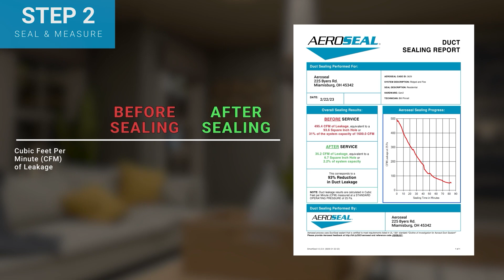Jarrod + Alex | Aeroseal Internal Duct Repair | Sonoma + Marin | Petaluma + Santa Rosa + San Rafael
Sonoma and Marin County! Today Alex and Jarrod are discussing our internal duct repair, @aeroseal . Homes typically leak in the range of 20-30% from their ductwork for their heating and air conditioning system.  This is bad for a homeowner's pockets and their health. By having leaky ducting, you are welcoming unwanted and harmful VOCs into your home from areas with contaminated air like your attic or crawlspace. If you have ever been in a crawlspace you can understand how that air can be harmful. Rodent's feces and urine can cause major health issues if breathed in. When your ducts leak, they can pull outside air into the circulation of your system through the Venturi effect. Health effects aside, we can also look at how much money you are wasting by having a leaky system. These high efficiency units lose most of that value if your ducts leak. Depending on the amount of air leakage, your home may be looking at having a brand new high efficiency unit acting less efficient than minimum code requirements after the loss of conditioned air.  Do not forget that you are also paying to condition air that you are throwing away 20-30%. Do you want to be throwing away 20 cents on every dollar spent on your heating and cooling of your home? We do not either.

John Owens Services has been serving Sonoma and Marin County for over 30 years. We are proud to be helping bring our two counties into the future by electrifying homes and doing it properly. Do not just throw high efficiency equipment in a home. Look at your whole building envelope and call the professionals at John Owens Services Inc today to get you an estimate for home electrification and efficiency upgrades.

Give our office in Petaluma a call today with any questions!

We can't wait to help improve your home comfort and save you money on your utility bills. We all saw the increase to natural gas this year. Be ready for the continued increase, get your home's efficiency upgraded!